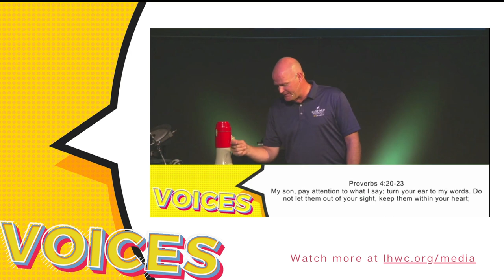7.10.22 - Voices: Fear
Moment by moment in your life people, companies and even the enemy are fighting to grab ahold of your attention and broadcast the voice of their opinions into your heart. But your soul belongs to the one who crafted you and knows what is healthy and prosperous for you to hear; only God deserves to be the loudest voice.

What in your life has the loudest voice? What voice is drowning out the voice of God?